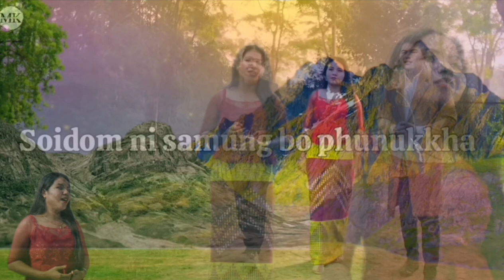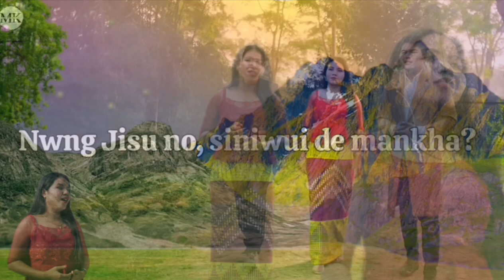nwng jisuno siniwui de mankha track song || kokborok christian song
nwng jisuno siniwi track
kokborok christian song